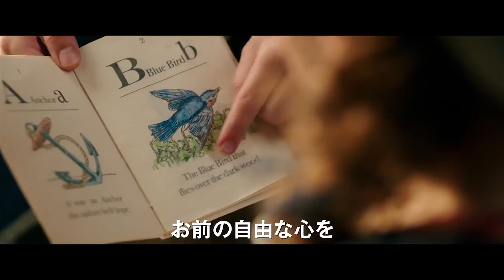BЕАUTY AND THE BЕАST International Trailer # 2 (2017) Emma Watson Movie HD